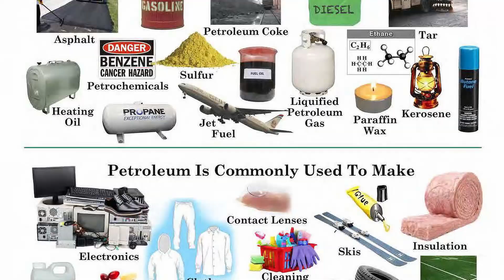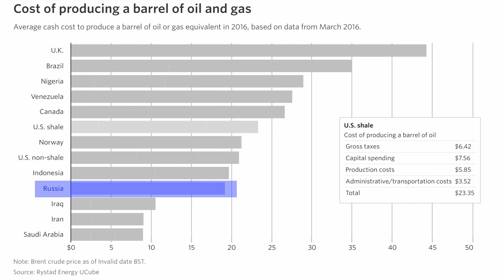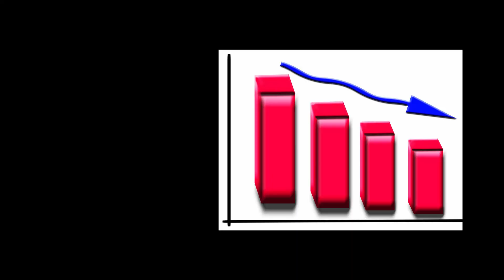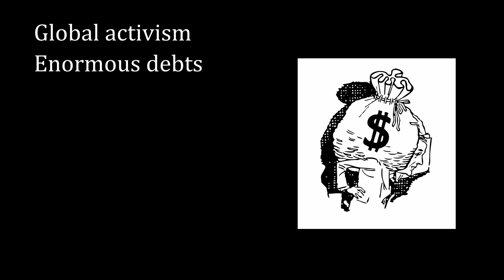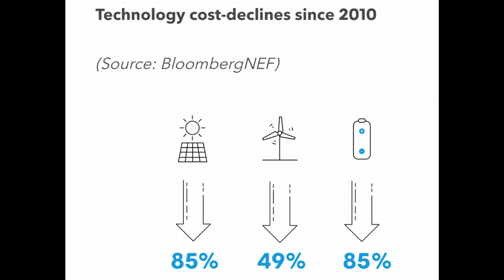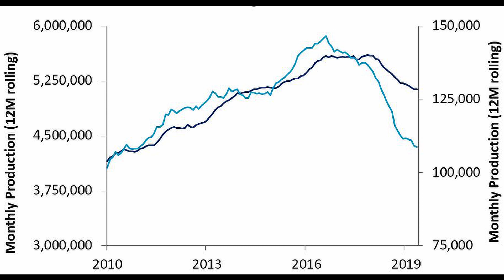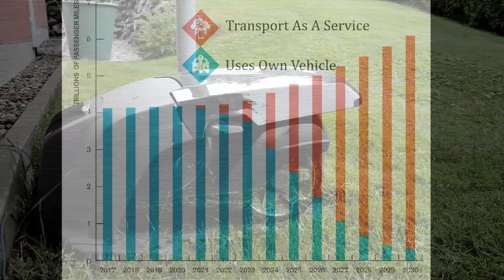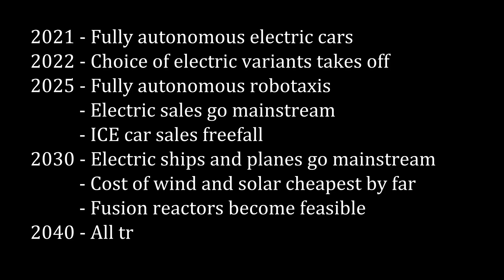End Of Oil And Gas Era - What Will Happen?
In the end of oil age I will examine a bit of the history of oil to lay some groundwork and then look at how 2020 has really added the final nails to the coffin that was already closing shut very fast.

By 2030 the world will be so different we will not recognise it from today.

Renewables and new transport options will have decimated the oil market, making all it s derivatives much more expensive, opening the door for the competitors who have been fine tuning their game for years now.

This is the countdown to the end of the oil era, and the tipping point ay already have been reached.

If you want to see how autonomous vehicles are going to change our world, and quickly. Check out this video -